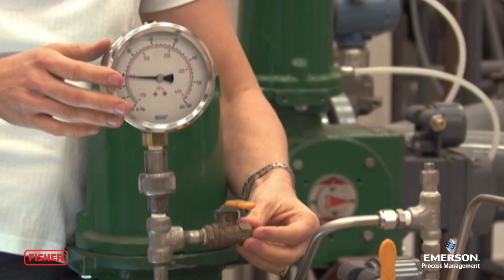Cavitation Mitigation Solutions Part One: Cavitation Overview